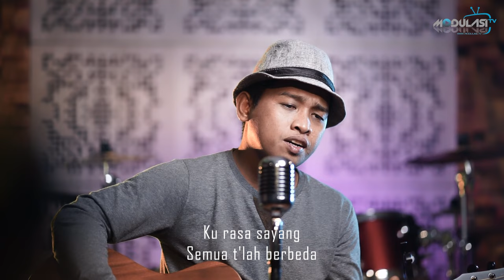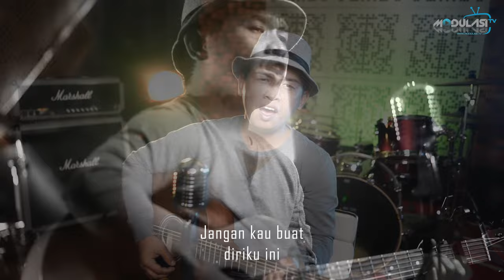Wawan D'Cozt - PENGEMIS PERHATIAN (Official Music Video)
Hallo, Assalamualaikum..
Alhamdulillah Kali ini Wawan & team telah merilis lagu terbaru yang berjudul, "Pengemis Perhatian". Semoga teman-teman suka dan terhibur dengan lagunya.
Lagu ini sudah tersedia di semua digital music platform seperti: Spotify, Joox, Resso, iTunes, YoutubeMusic, dll.
Jadi kalian bisa dengarkan & download lagunya..

Semoga berkah manfaat untuk semua, terima kasih.

Title: Cinta Terhalang Mahar
Artist : Wawan D'Cozt
Songwriter : Wawan
Music Arr : Asback Orchestra
Video : ModulasiTV

Jl. Bogasari no.28 Gunung Putri, Kab.Bogor

Wind Media:
Jl. Karanggan no.82 Citeureup, Kab.Bogor